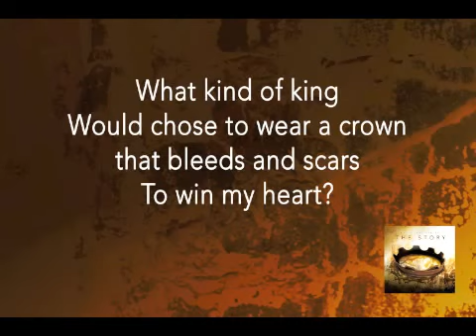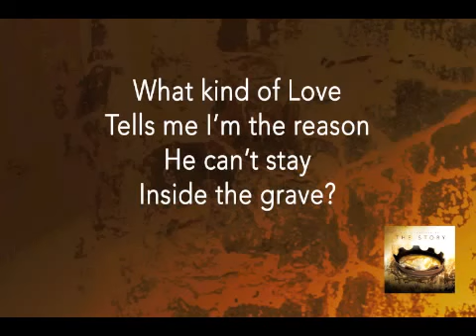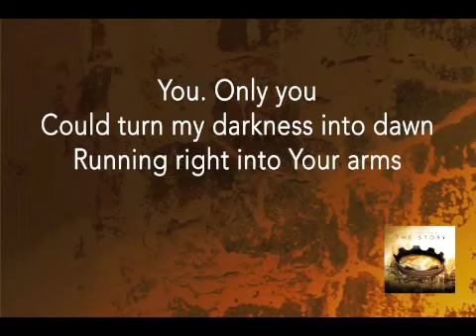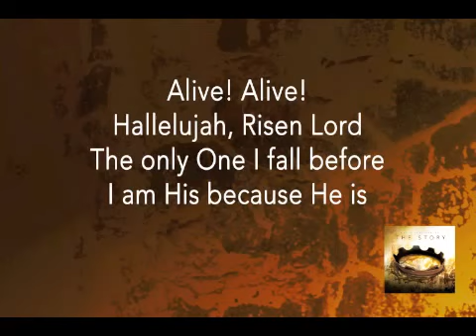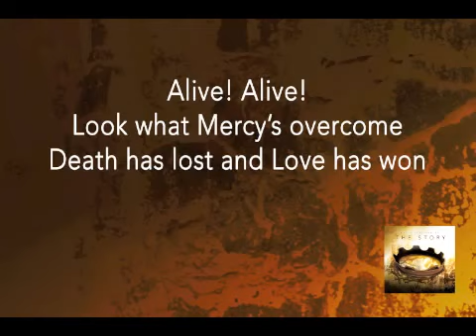Mary Magdalene -the story Natalie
Great album blessing